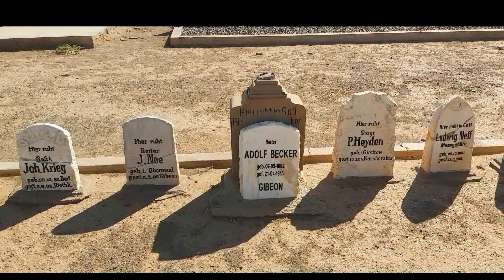War Cemetery - Namibia - British and German Graves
Joint British and German cemetery near Gibeon, Namibia. Visited on the 27th of June 2019.
It contains 39 graves. All men except one buried between May and April 1915.

BARBER    Private  South African Medical Corps

BAZLEY ERNEST VICTOR  Sergeant South African Service Corps

BROKENSHA, HAWTREY VIVIEN Lieutenant Natal Light Horse

BUETTNER, HEINRICH  Sergeant German Army

DE JAGER, JOSEPHUS JACOBUS Private  Natal Light Horse

FLETCHER   Sergeant Natal Light Horse

FRANKE EMIL   Reiter  German Army

FRANKS    Corporal Natal Light Horse

GREYLING   Private  Natal Light Horse

GRIESEL   Constable South African Military Constabulary

HANDFIELD   Corporal Natal Light Horse

HARDIE     Sergeant Natal Light Horse

HARRIS ROBERT SYKES  Private  5th Mounted Rifles (Imperial Light Horse)

HENTHORN, CHARLES JOHN Private  Natal Light Horse

HILL, WILLIAM ALLEN  Private  Natal Light Horse

JACKSON    Private  Natal Light Horse

JEFFERY ARTHUR GIFFORD Trooper  1st Mounted Rifles (Natal Carbineers)

KUNAU WALTER  Vizefeldwebel German Army

LISTER HARRY   Corporal Natal Light Horse

MADSEN   Sergeant 1st Mounted Rifles (Natal Carbineers)

MATHESON    Lieutenant Natal Light Horse

MAYNE, JOSEPH HENRY EDWIN Major  Military Magistrate, S.A. Forces

McLEAN, ROBERT  Corporal Natal Light Horse

NICHOLLS    Private  Natal Light Horse

OLSON KARL L. E.  Private  5th Mounted Rifles (Imperial Light Horse)

PASCOE     Private  Natal Light Horse

PAYNE     Sergeant Natal Light Horse

PEARCE CHARLES HORATIO Private  Natal Light Horse

PESCOD, WILLIAM THOMAS  Sergeant 5th Mounted Rifles (Imperial Light Horse)

PEXTON HAROLD  Trooper  1st Mounted Rifles (Natal Carbineers)

PYRKE      Trooper  South African Mounted Rifles

RENNER, FRANZ    Gefreiter German Army

SCHRAMKE JULIUS   Unteroffizier German Army

SPARGO, FRANK EDWIN   Corporal 4th Infantry (1st Eastern Rifles)

STEHNER EDUARD  Gefreiter German Army

TAPP      Private  Natal Light Horse

WATT JOHN ROBERTSON  Major  Natal Light Horse

WILLIAMS     Private  Natal Light Horse

WOOLLEY     Corporal 4th Mounted Rifles (Umvoti Mounted Rifles)